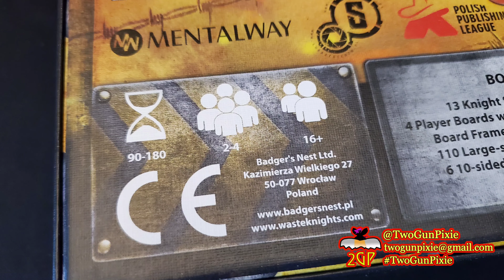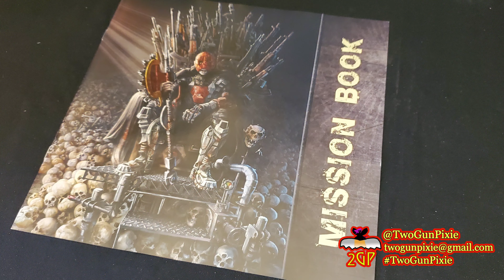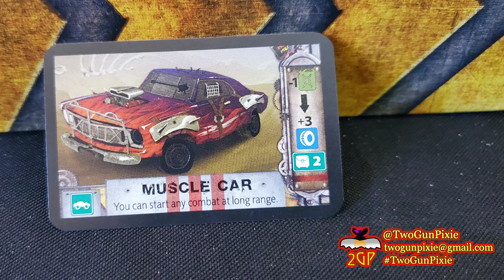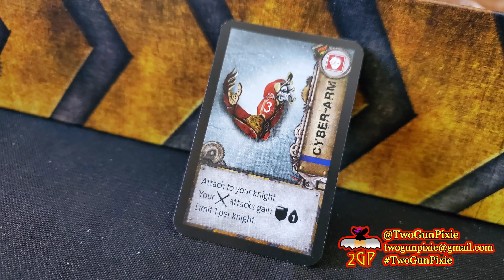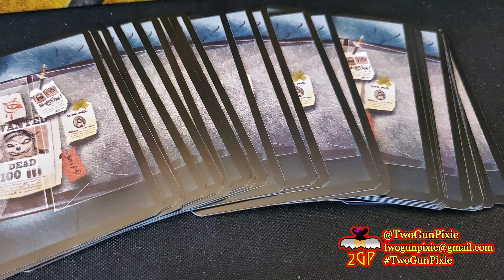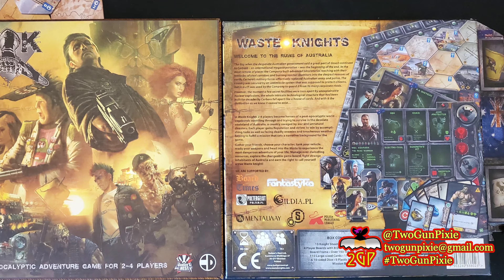Slideshow Gaming 8/26/23 - Waste Knights